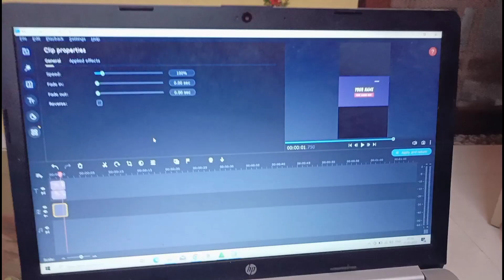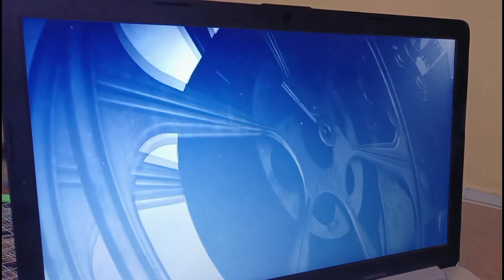We Made Private Movie Theatre 🍿🎥 घर में सिनेमा हॉल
𝗔𝗻𝗱 𝗮 𝗯𝗲𝗮𝘂𝘁𝗶𝗳𝘂𝗹 𝗰𝗼𝗺𝗺𝗲𝗻𝘁💬

Comment the best part of the video which is you guys like most. ♥

Stay happy❤
Keep going 😊